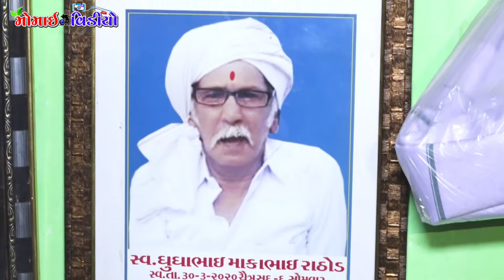Game Garni Kuvariya Parivar No Mataji No Mandvo By Tapubhai Loriya momai_video_dhokalva PT_6